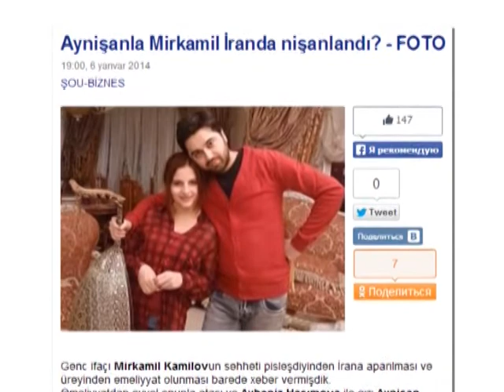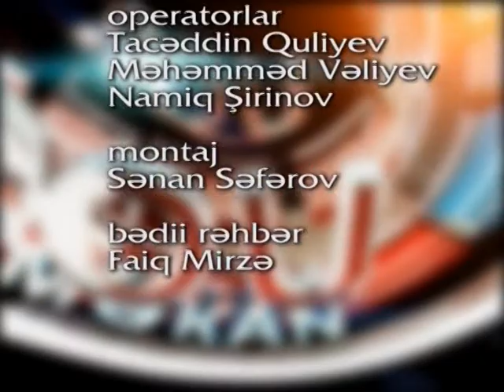Shou mekan 5-ci verilish